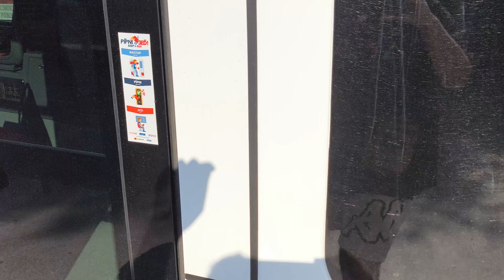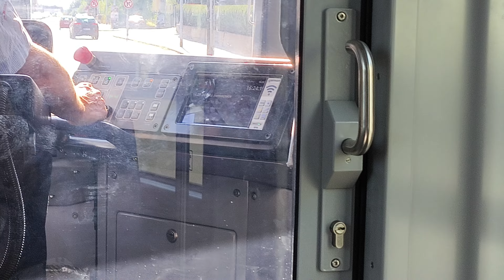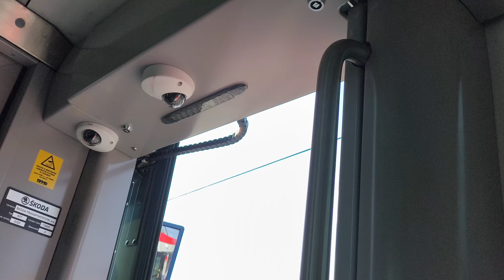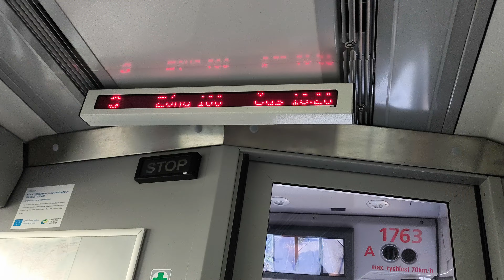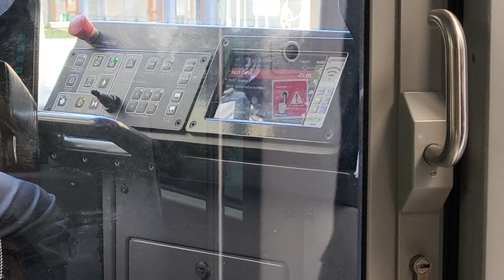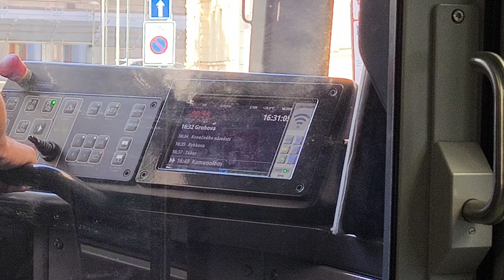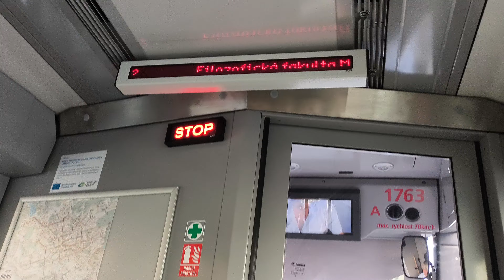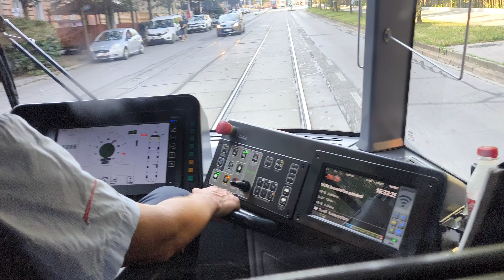Škoda ForCity Smart 45T linka 3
Cesta od Stará Osada na cestě do Konečného náměstí

Jede v pohodě 😎